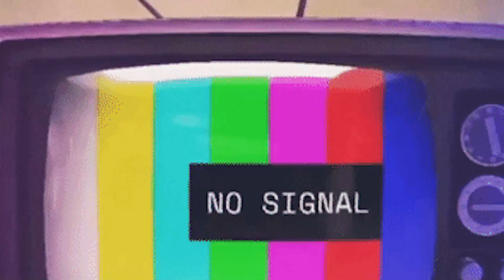Malik Manns - Wake Up 9 (Single Visualizer)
Malik Manns - Wake Up 9
while i finish, SAKURA, Home & Shadow Child 2.. Here is a random single i held onto.
(SAKURA is delayed due to Distributor problems)